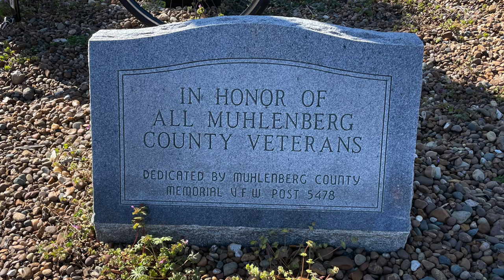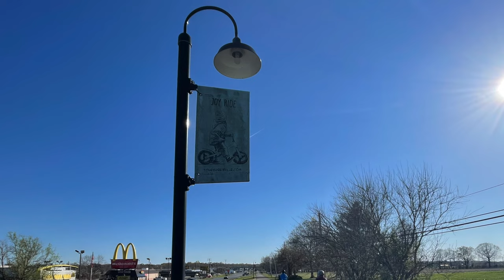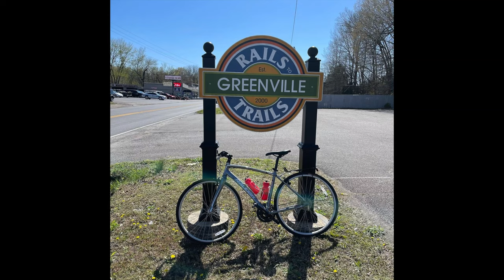Muhlenberg County Rail Trail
Join us as we take a family-friendly ride on the Muhlenburg County Rail Trail.